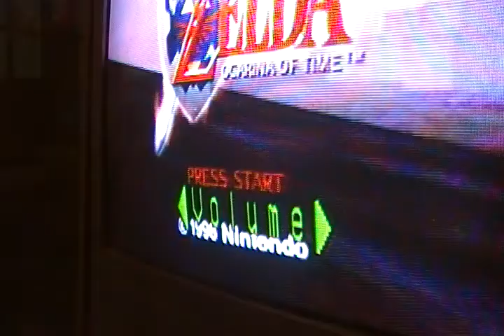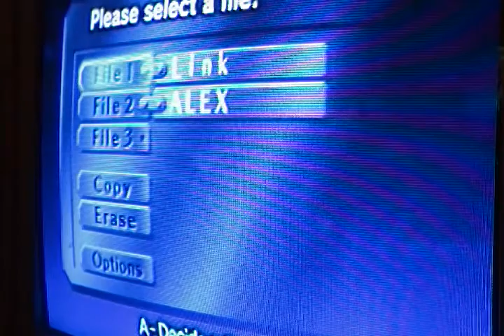legend of zelda game play W/commentary